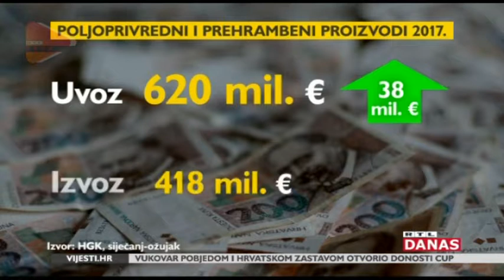Zelena lista upozorava na povećani uvoz Agrokor RTL 04 07 2017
Zelena lista i  udruga poljoprivrednika  upozoravaju na povećani uvoz Agrokor RTL 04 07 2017
Nenad Matić   Tihomir Jaić